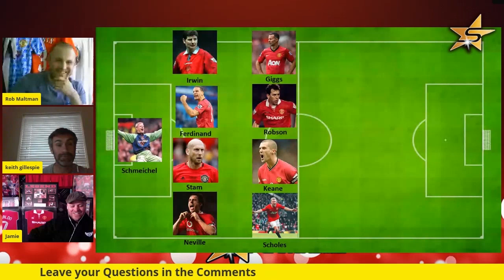Keith Gillespie on Roy Keane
Roy Keane is a Manchester United legend. Beloved by fans and team mates alike - Keith Gillespie talks about the iconic captain